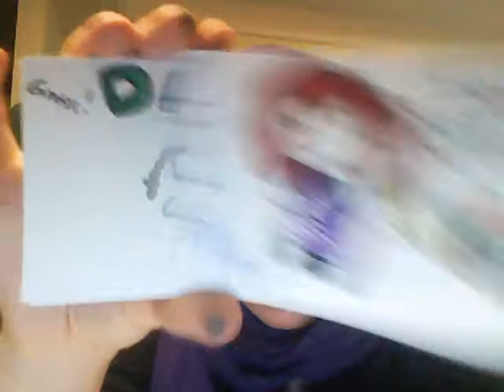Index Cards- The Rake's Song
"The Rake's Song" by the Decemberists from their album "The Hazards of Love"
This was made over the course of G-20 weekend. Ahh, memories.